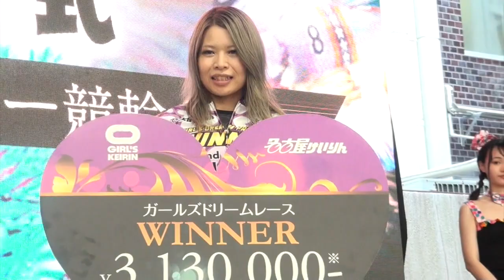【ＧＫＣ２０１９名古屋】石井寛子が乾坤一擲の差しで優勝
愛知県の名古屋競輪場で開催されている「第６２回オールスター競輪」（ＧＩ）の４日目、１７日の９Ｒで行われたガールズドリームレースは石井寛子（３３）が乾坤一擲の差しで制した。戦前は苦戦を予期していた石井だが、勝てる戦法は児玉碧衣（２４）の後位を取ることと戦法を絞ると、見事にその作戦を遂行した。静かに喜びに浸った京王閣の小悪魔が、女王の歩みを進めている。